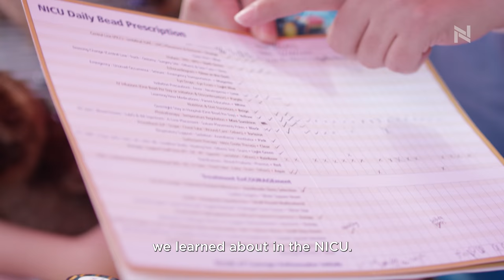North Memorial Health | The Duffy Family's NICU Story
Katelyn Duffy was 30 weeks pregnant when she was diagnosed with COVID pneumonia. She was on a ventilator in the ICU when her daughter Remi was born via C-section.

As part of NICU Awareness Month, see the Duffy family’s story at North Memorial’s NICU.